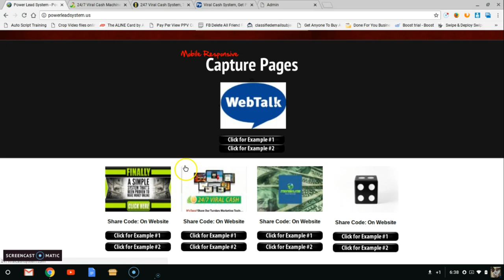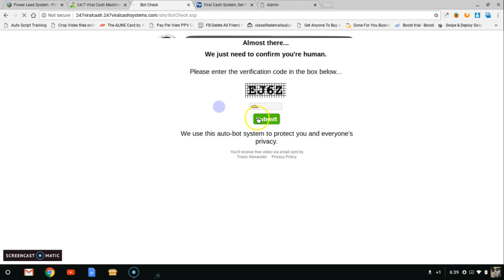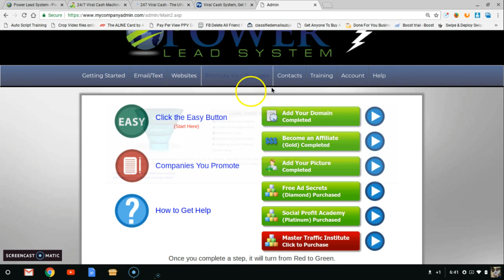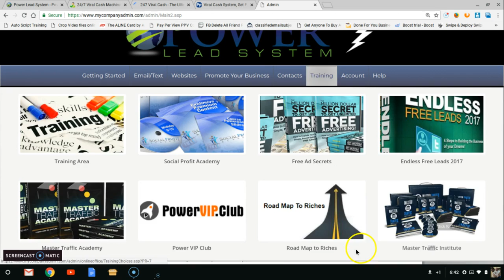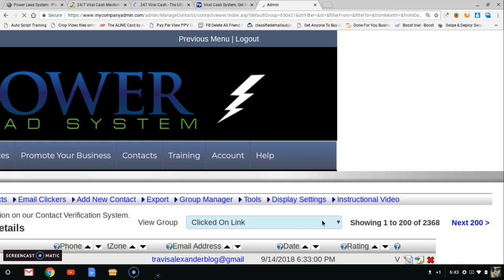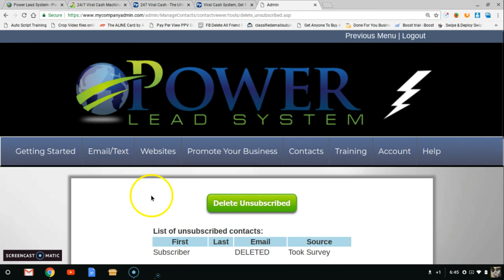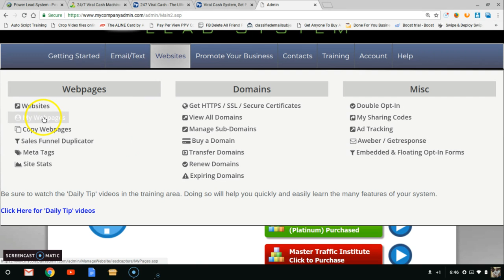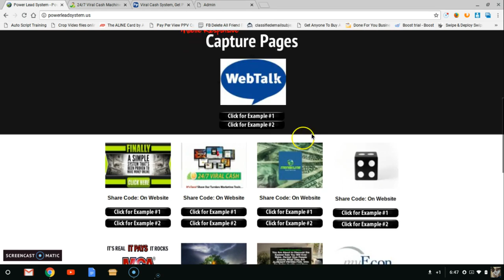Make Money Online Fast 2019 👉 $7 Lead Lightning Power Lead System Make Money Online Fast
💰 CLICK HERE TO MAKE MONEY

#1 'Money Grabbing' Lead Lightning system for 2019! Market any business or product with hot new marketing method:

Amazon Training Included...
Facebook Training Included...
Shopify Training Included...
Sales Funnels Training Included...